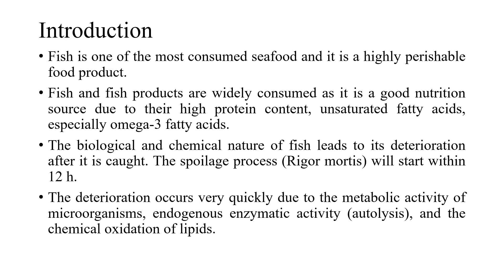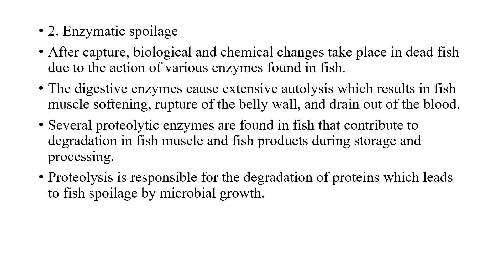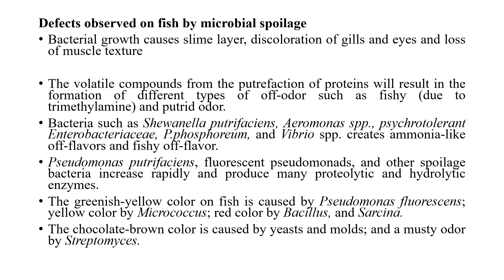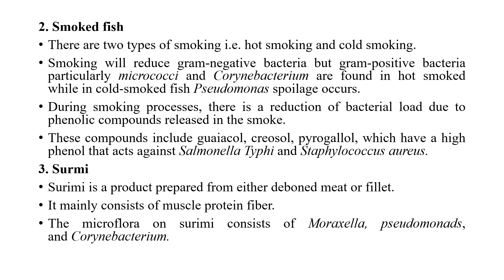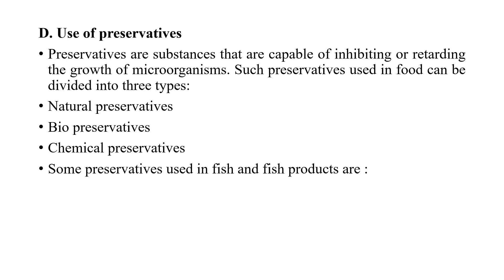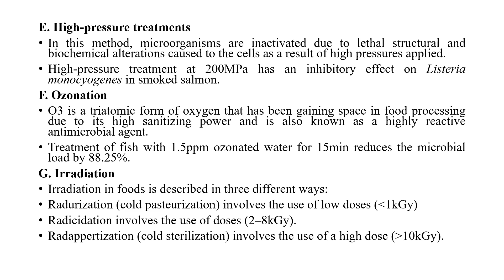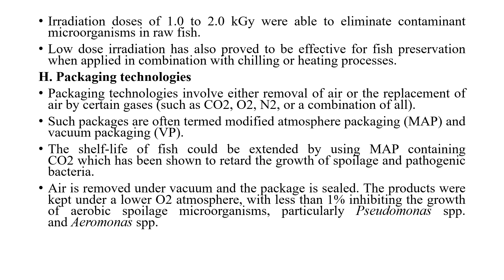CONTAMINATION,PRESERVATION AND SPOILAGE OF FISH AND FISH PRODUCTS